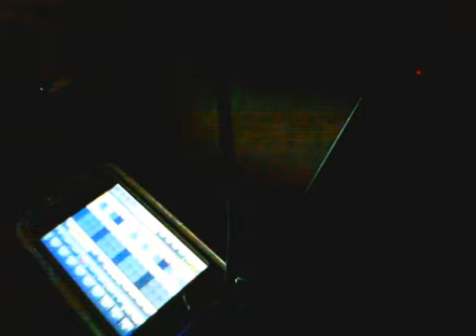iPhone appでTECHNO / iSequance / HISTERICA / OMEGA ZERO PROJECTION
iPhone appでTechnoです。iSequance使用。

iPhone app. used .
iSequance .